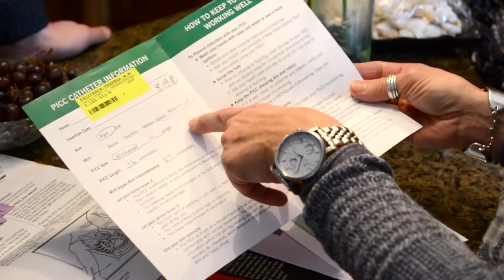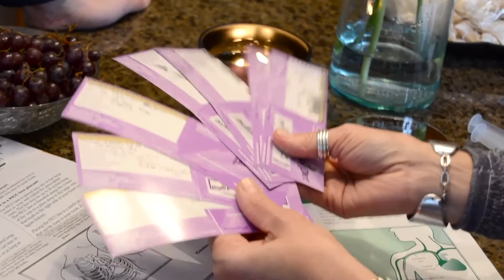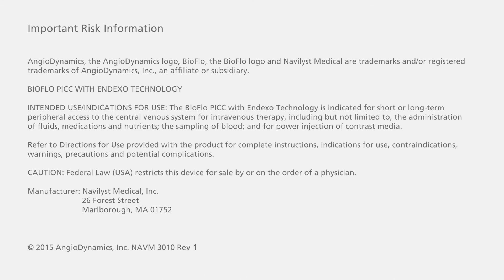BioFlo PICC Patient Story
Learn how the BioFlo PICC with Endexo technology offered a solution to this patient's PICC line infections.